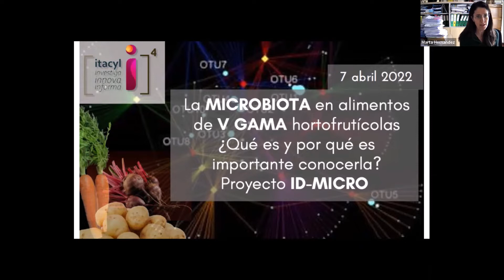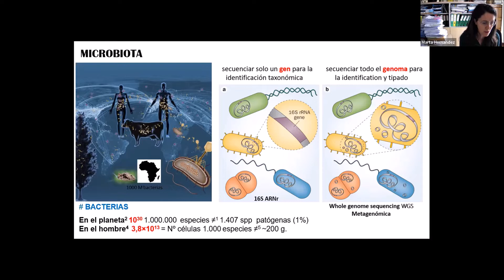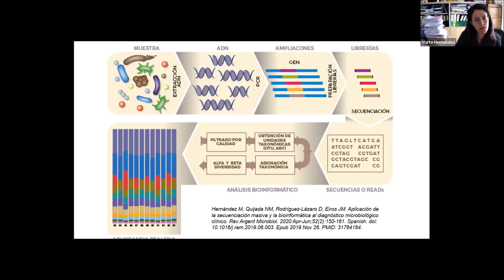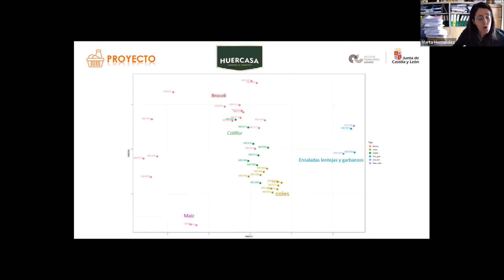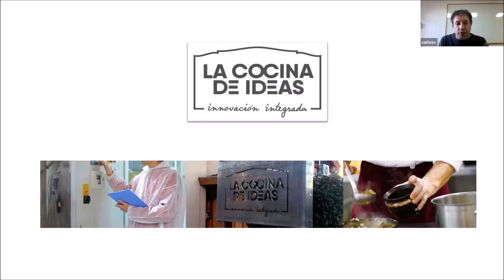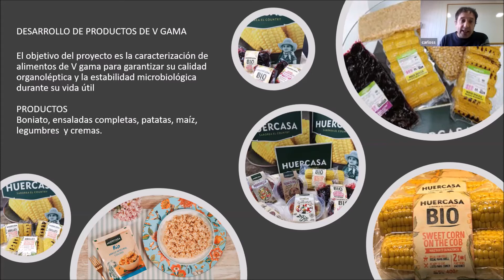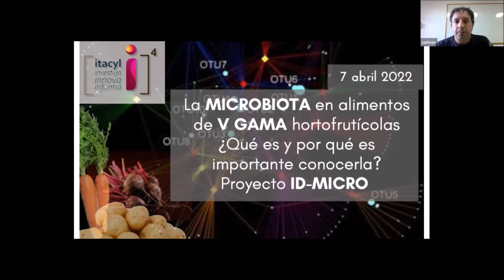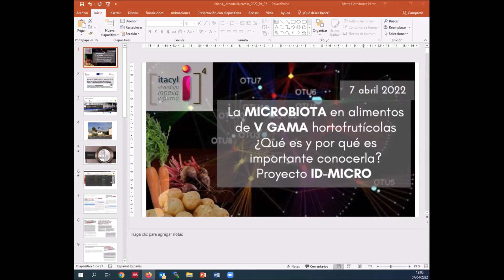La microbiota en alimentos de V gama hortofrutícolas. Proyecto ID-MICRO. Jornada online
Jornada celebrada el 7 de abril de 2022 en la que se aborda la utilidad de las técnicas de secuenciación masiva de ADN para conocer la microbiota de los productos vegetales y cómo podría afectar a los procesos de conservación de los mismos.